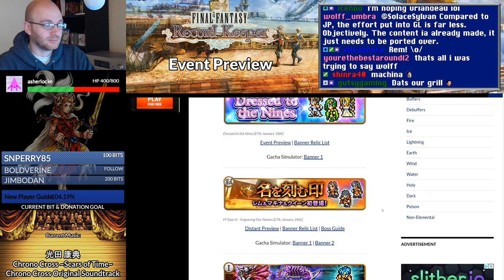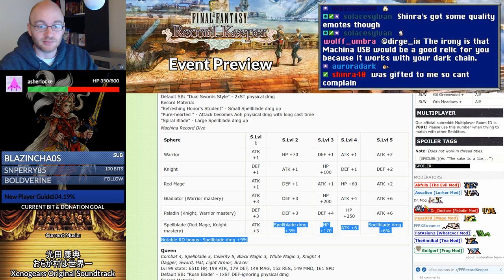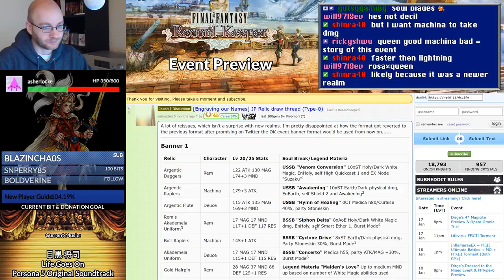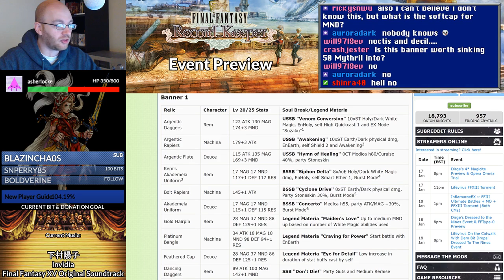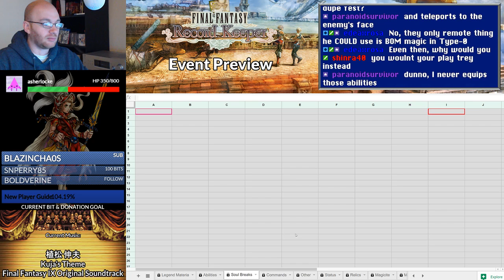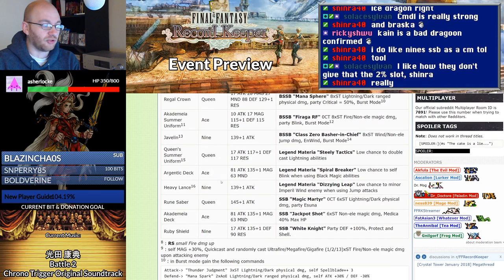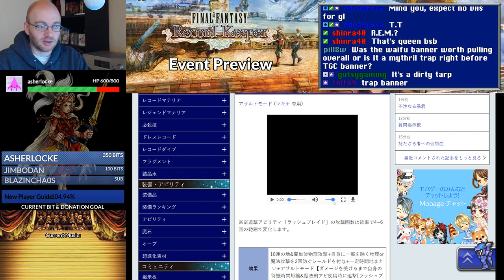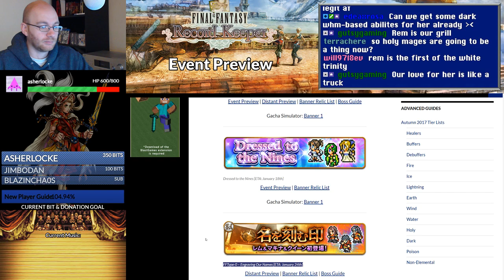[FFRK] FFT0 Event Preview - A Name Etched in Time (ETA: Jan 24th)